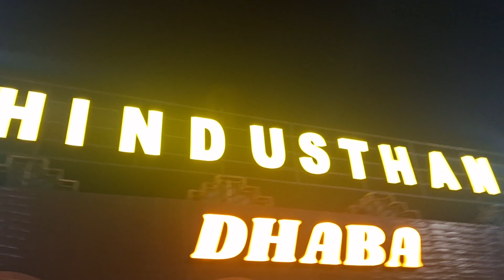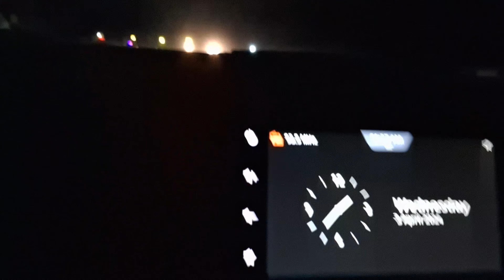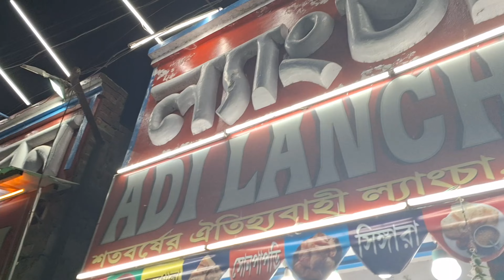Kolkata to Varanasi by Road (Travelling in 2024)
so, vlog is coming in this channel after very long time.. travelling to banaras by road..

Travel to Banaras
Kolkata to Banaras
Varanasi Trip
Vlogging Community
Vlog
Travel Vlog
Kolkata to Varaasni By Road